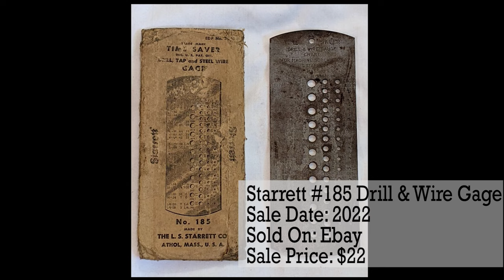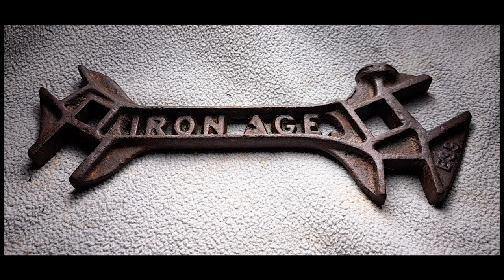50 Antique & Vintage Tools and What They Sold For - Episode 1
50 Antique & Vintage Tools and What They Sold For - Episode 1. What did it sell for on eBay? See past sales of interesting and unique antique tools that were commonly used years ago and highly collectible today. Learn the current value of these antique and vintage tools based on recent past sales to be better prepared when deciding to invest money on an item as a collector or reseller. Some featured vintage tools include cast iron tools, hand drills, spring calipers, hand saws, and hand forged knives.

Coming up: More antique & vintage tools and what they sold for, Episode 2